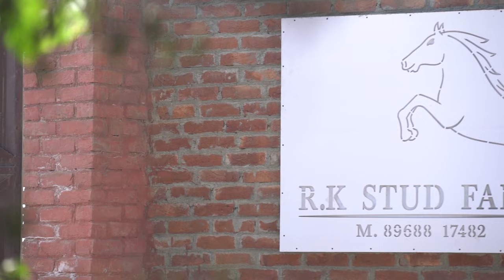MARWARI HORSE II RK STUD FARM II JALANDHAR II MANN HORSE PHOTOGRAPHY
ONE HORSE THAT CHANGE YOUR LIFE

# Mann Horse Photography
Atch - Places [NCS BEST OF]

No Copyright Sounds For Your Project Atch - Places [NCS BEST OF] is free to be used and monetised by independent Creators on video content on YouTube & Twitch, without the fear of any Content ID or copyright claims.

If you want to use this song  Atch - Places [NCS BEST OF] in your project you must copy & paste this into your description and also you have to credit the creators: